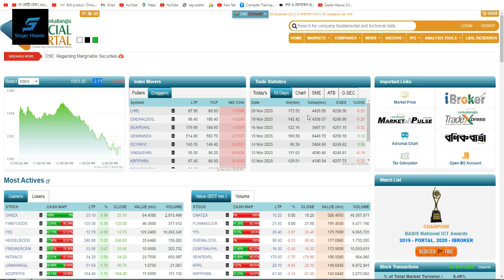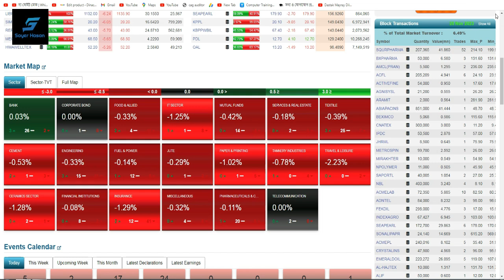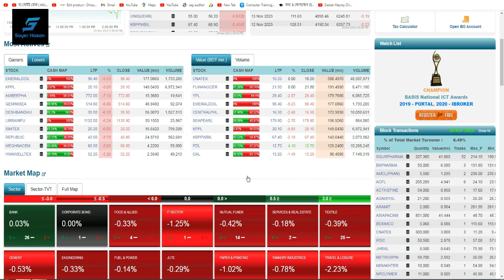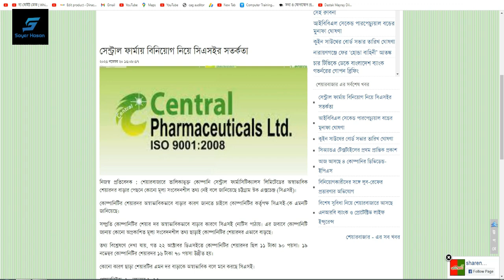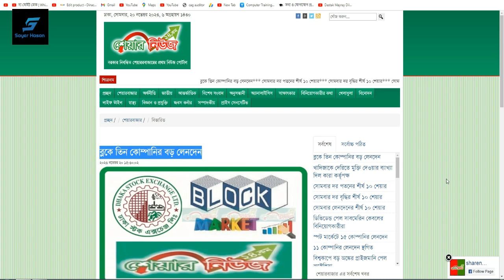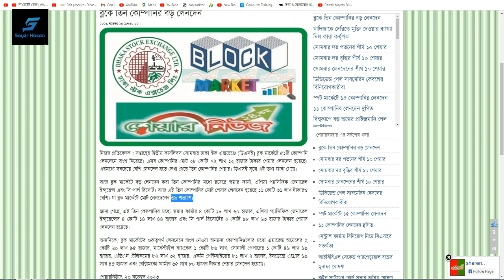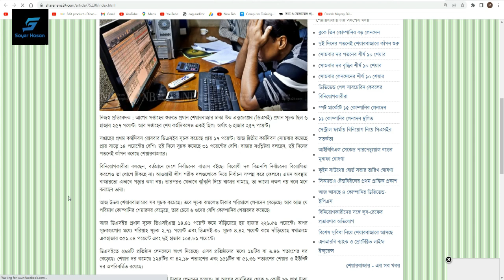দুই দিনের পতনেই শেয়ারবাজারে কাঁপন শুরু | Dhaka Stock Exchange | Chittagong Stock Exchange